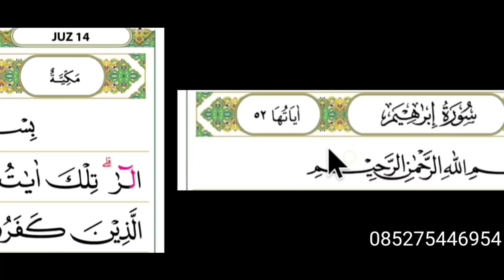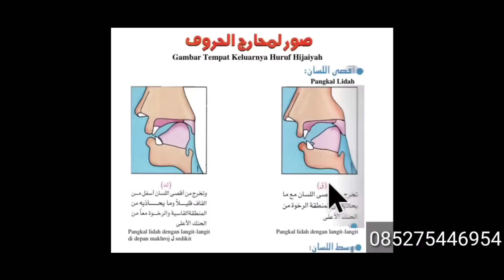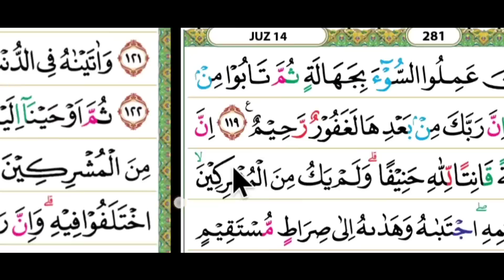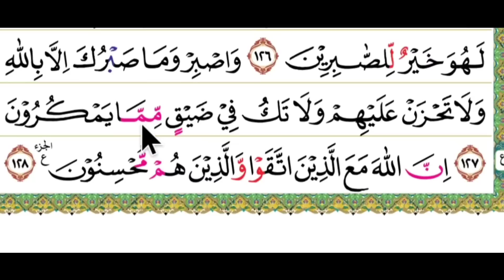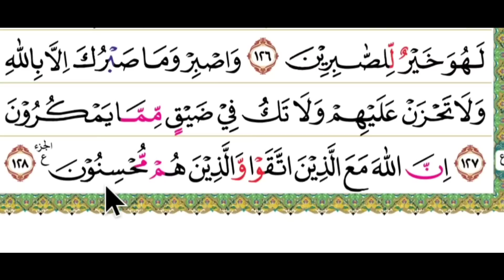cara yang mudah untuk membaca al qur'an dengan nada yang bagus